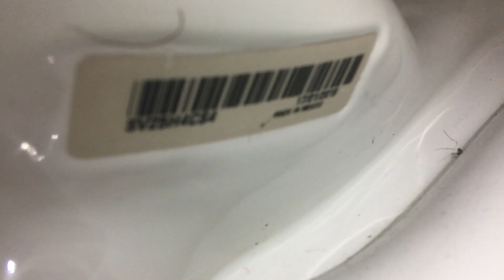589: Thorntons Gas Station Men’s Restroom (Reshoot)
Reshoot of Video #98.

Date of Toilet: 01/17/2019